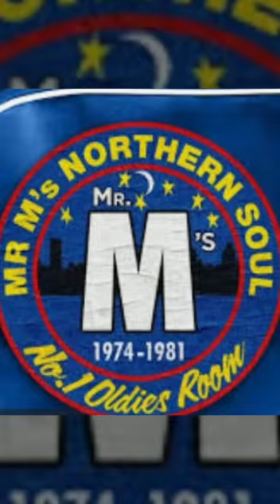Gloria Jones - Tainted Love